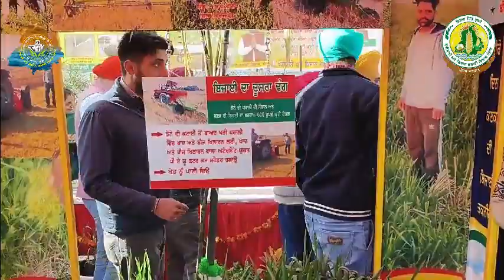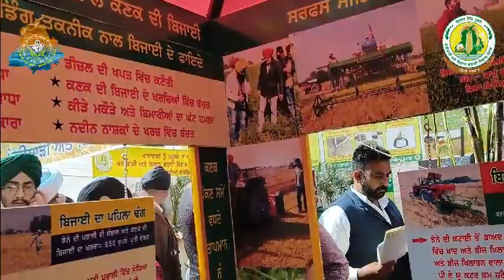ਆਉ ਚੱਲੀਏ ਖੇਤੀਬਾੜੀ ਦੇ ਜ਼ਿਲ੍ਹਾ ਪੱਧਰੀ ਕਿਸਾਨ ਮੇਲਾ ਵੇਖਣ